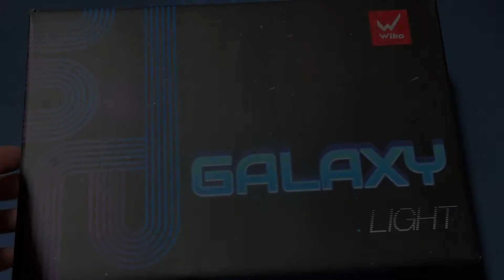Đập hộp giày Wika Galaxy Light màu bạc siêu hot - Wika Sports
Lấy ý tưởng từ vũ trụ huyền bí bao la với màu sắc cực kỳ hiện đại, bắt mắt Wika Sports đã chính thức trình làng phiên bản cập nhật của Galaxy đó là Wika Galaxy Light 2022. Với 4 màu cực hot hứa hẹn sẽ bùng nổ mùa hè này!

Kích thường từ 39-43
Màu: Bạc
Chất liệu: da TPU, đế cao su non đúc, khâu 100% đế
Bảo hành: 90 ngày
Vận chuyển miễn ship toàn quốc duy nhất hôm nay!